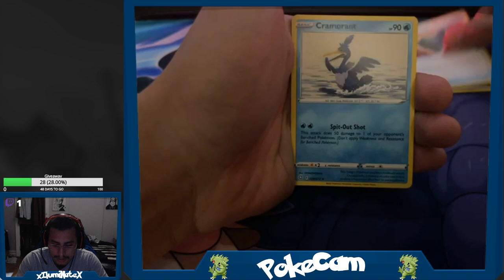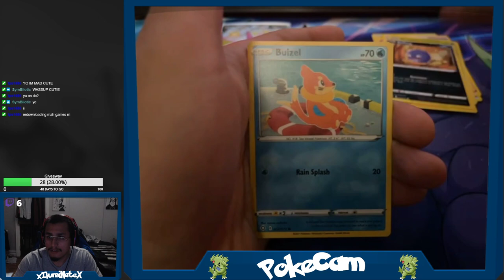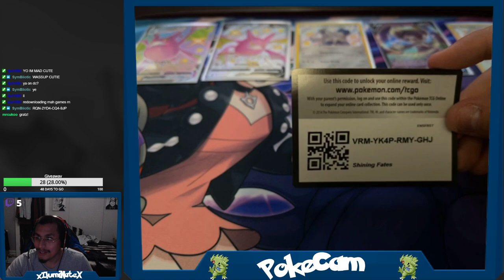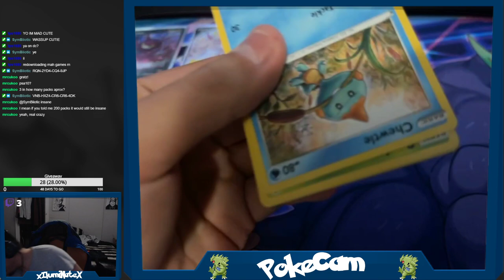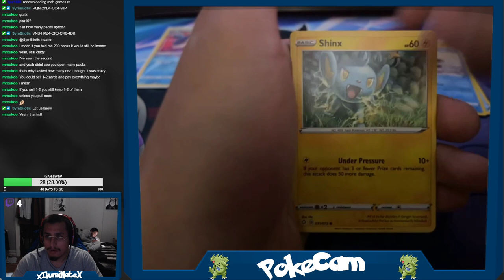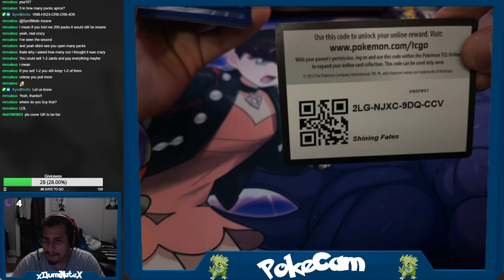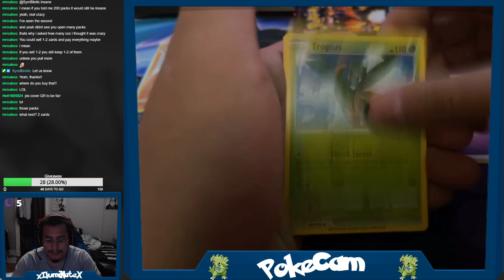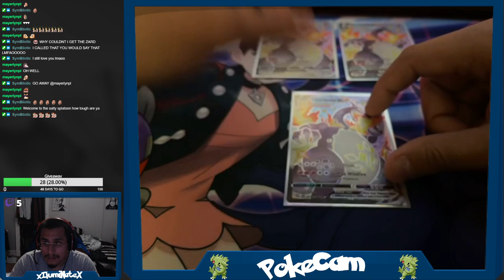Opening Shining Fates *THIRD ZARD PULLED !!!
What an amazing stream third zard was pulled. Speechless.